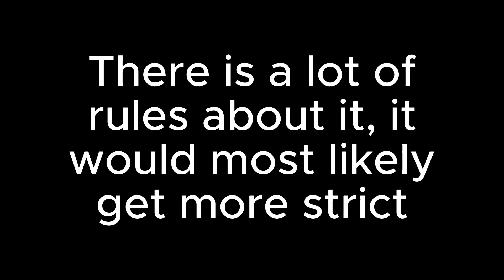Roblox subscriptions update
Hello! This is the Your mom scott youtube channel.